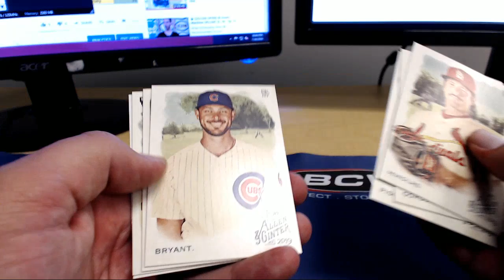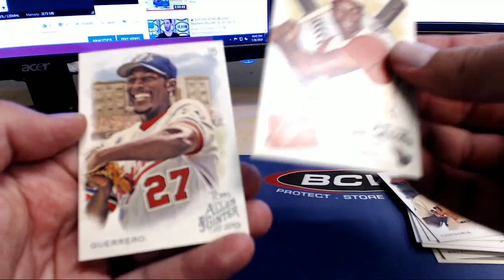Pack 28 & 29 RIP A&G ID 19AGPYOP301